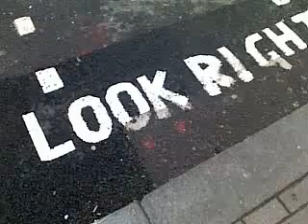Ben Londonban 6.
Ben Londonban...